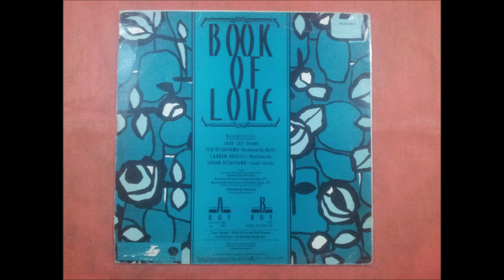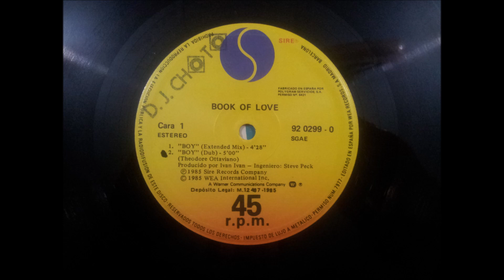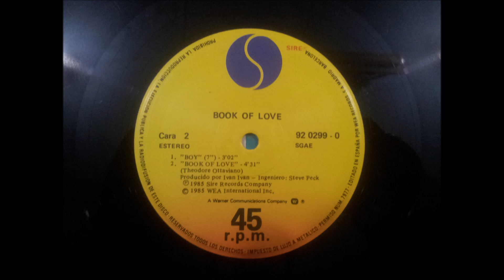BOOK OF LOVE.(BOY.(EXTENDED MIX.)(12''.)(1985.)